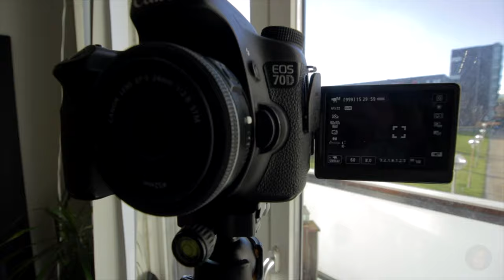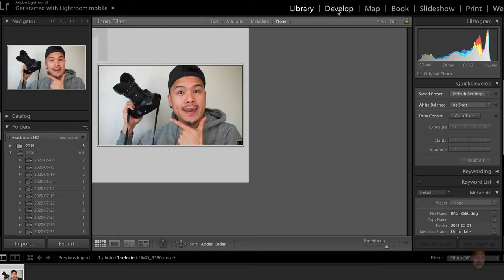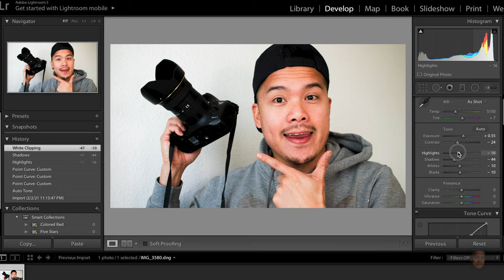5 Ways to get good PHOTOS of YOURSELF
5 Ways to get good Photos of Yourself
- Good Source of Light ( Natural/Artificial)
- Natural Poses (Pinteres / Google)
- Composition (Rule of Thirds)
- Tripod is a must! Accessories will be helpful
- Editing (do not over edit, explore and be creative. Practice! Practice! Practice!)